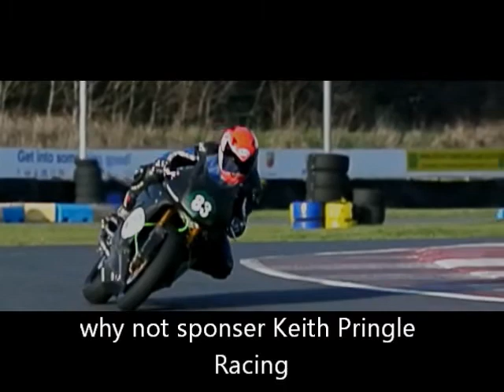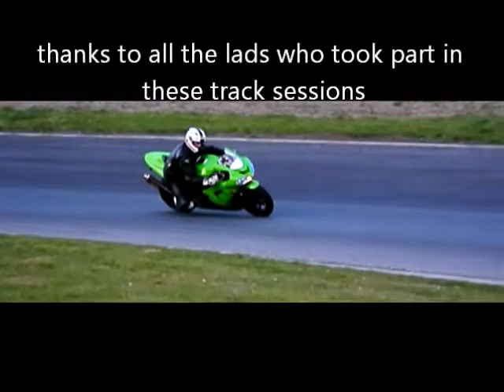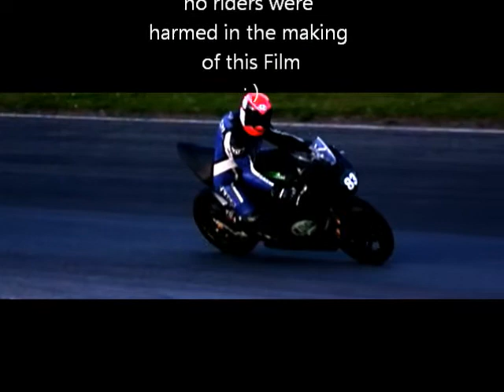Keith Pringle pre-season test @ Teeside Autodrome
A collection of photo's with slow/mo video in a(low Res ) short movie Style.
Keith and a few lads @ Teeside Autodrome testing out their mounts.
Thanks to Paul and Teeside Autodrome for all thier help,
 none of the riders were harmed in the making of this film.
If anyone is affected by this film please seek medical help as soon as possible, (LOL)  or if you fancy a go yourself get in touch with Paul at the Autodrome.
***ANYBODY WANTING THE HIGH RESOLUTION COPY PLEASE JUST GET IN TOUCH***